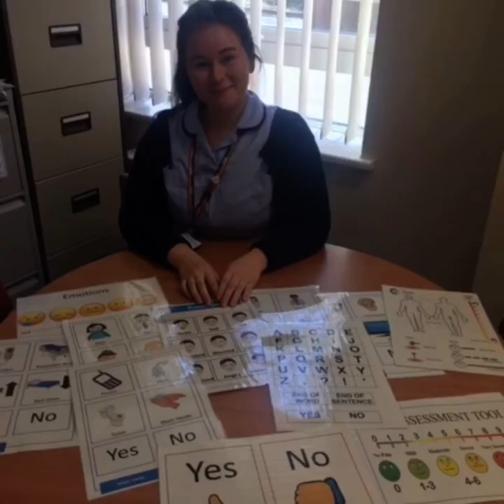TeamCDDFT celebrates AHP Day 2020